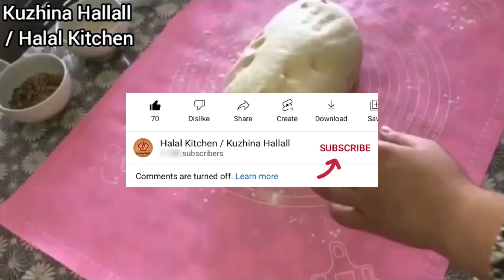Kifle me formë të bukur të mbushura me arra dhe çokollatë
Nëse ju ka pëlqyer videoja bëjeni (LIKE) 👍🏻 dhe ndani videon (SHARE) me miqtë tuaj në rrjetet sociale